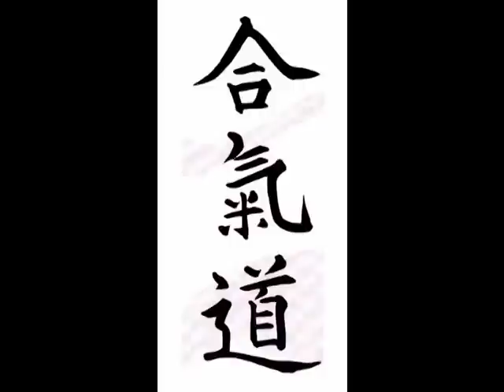Migawki ze stażu Aikido z Romanem Hoffmanem 5 dan 27-28 marca 2010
Staż odbył się w Bełchatowie 27 i 28 marca 2010. Organizatorem imprezy był Klub Aikido Aikikai z Piotrkowa Trybunalskiego i Bełchatowa. Treningi poprowadził Roman Hoffmann 5 dan z Centrum Aikido Aikikai w Warszawie. Na stażu odbyły się egzaminy na stopnie kyu, z naszego klubu przystąpiło sześć osób (5 osób na 6 kyu i 1 na 2 kyu) oczywiście wszyscy zdali. Zapraszamy na zajęcia oraz na staże organizowane przez nasz klub. Zapraszam - Michał Wąs